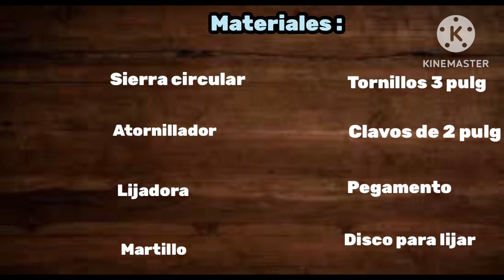Mesita para comedor.